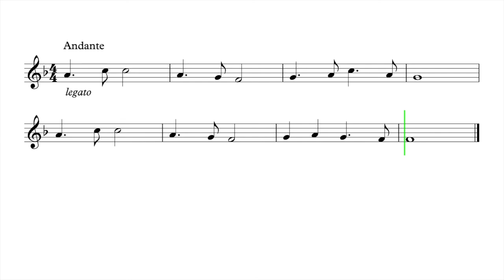Let's Play "New World Symphony" - French Horn